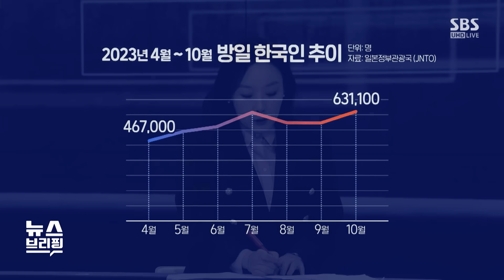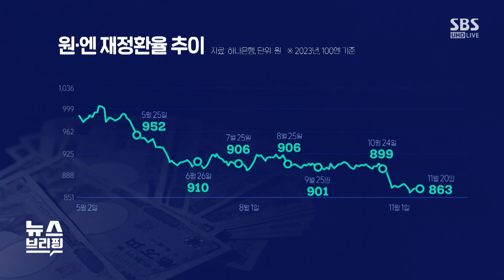'슈퍼 엔저' 현상…제주서 오겹살 대신 일본서 와규 먹는다 / SBS / 편상욱의 뉴스브리핑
● '슈퍼 엔저' 언제까지?

"방일 한국 관광객, 엔저로 연말까지 700만 예상"
"일본, 엔저 지속으로 '초고물가' 아우성…미국 통상 압력 가중 우려도"